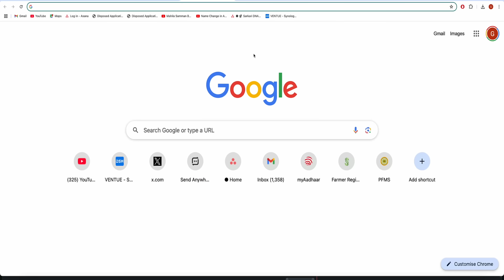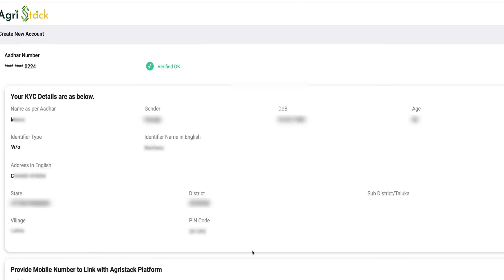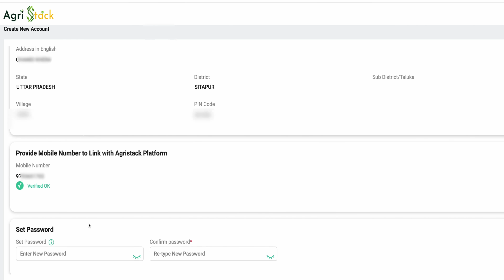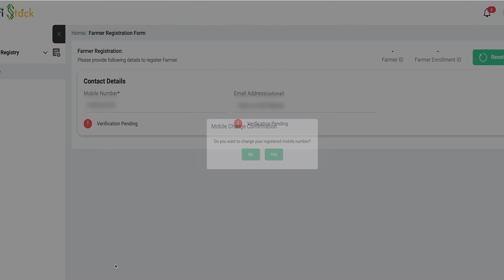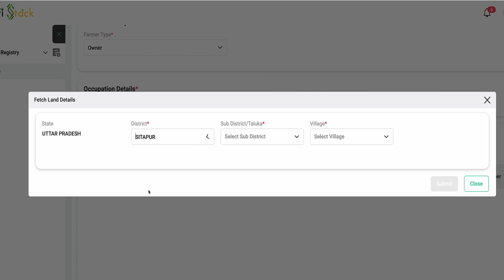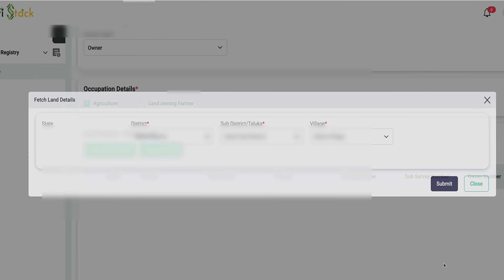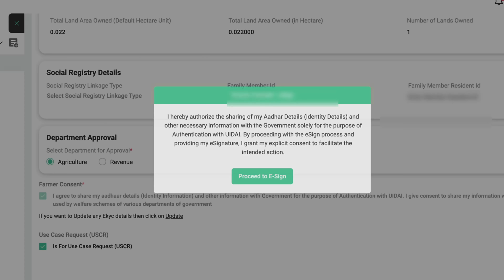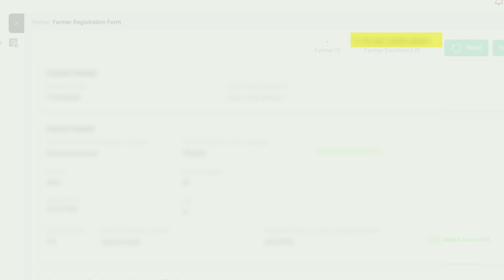Kisan Card kaise banayen 2024 | Farmar id registration online | Farmar id kaise banaye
Kisan Card kaise banayen 2024 | Farmar id registration online | Farmar id kaise banaye Official
This Video Is aboutKisan Card kaise banayen 2024 in this process we guide you through the simple and easy process of registering for a Kisan Card (Farmer Card) online. Learn how to apply for your Kisan Card step-by-step, understand its benefits, and check your application status. Whether you're a new farmer or looking to access government benefits, this tutorial will help you get started with your Kisan Card application under various government schemes.

Farmar id card kaise banaye
Farmar id registration Csc
Farmar id online apply
Farmar id registration online
Csc se Farmar id kaise banega
pm kisan Farmar id registration
pm kisan ke liye Farmar id kaise banaye
csc se Farmar id kaise banaye
Csc se Farmar id registration kaise kare
Farmar id registration kaise kare
Farmar id registration 2024